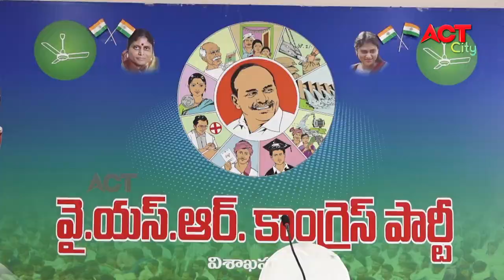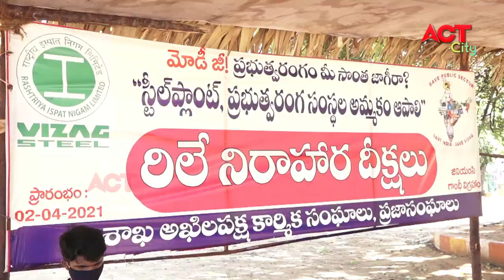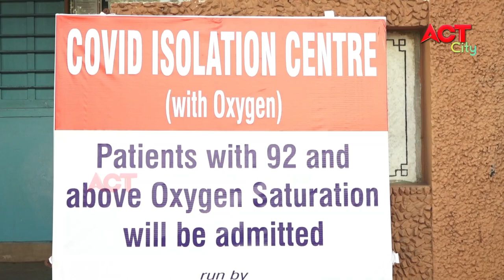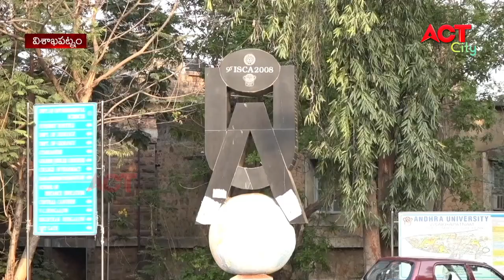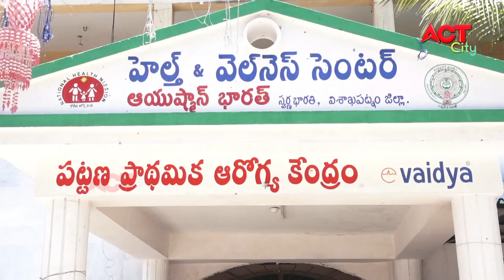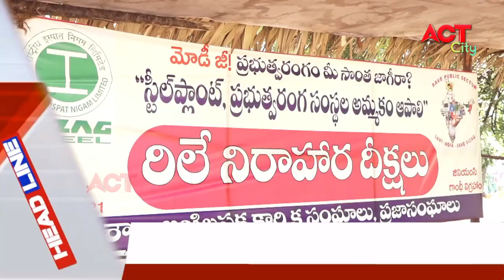EVENING ACT CITY VIZAG NEWS 15-05-2021